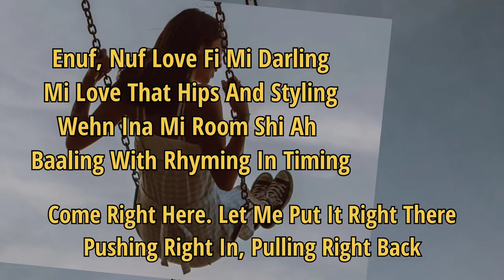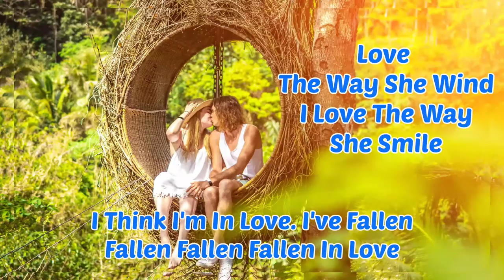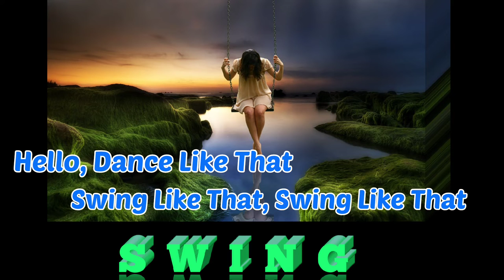Miss Jackson Lyrics - Bedrocka • Lyrics Video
Bedrocka Miss Jackson Lyrics. Song lyrics by Nii Noi Welbeck. This is a highlife music from Ghana